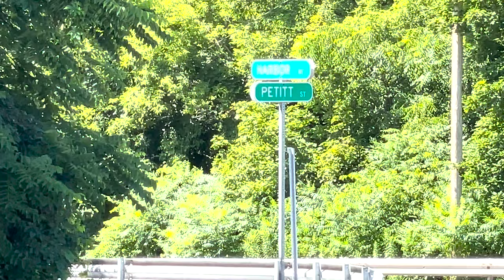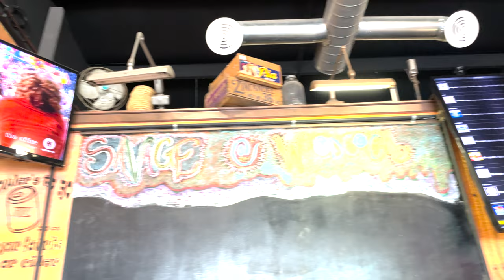New York // We Went To The Cheeseburger Festival in Wilson, NY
For years, we've wanted to go to the cheeseburger festival in Wilson, NY. While Kristine was hosting a girls' weekend, we had a boys' weekend and crossed the lake in the boat to Wilson, NY.